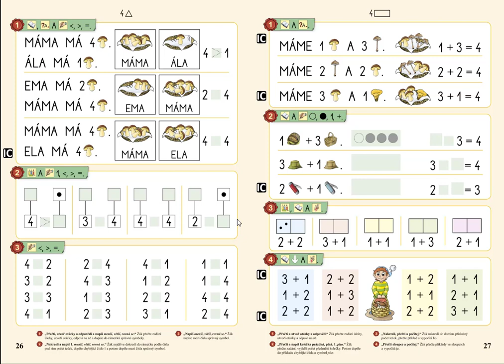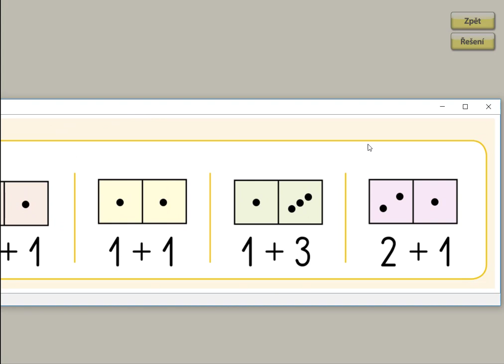Sčítání do 4, MATÝSKOVA MATEMATIKA 1. DÍL - POČÍTÁME DO PĚTI, str. 27, cv.3